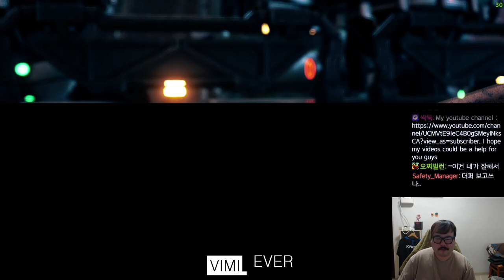Multi vs Mulgold [Tekken 7 Bryan Rank Match]